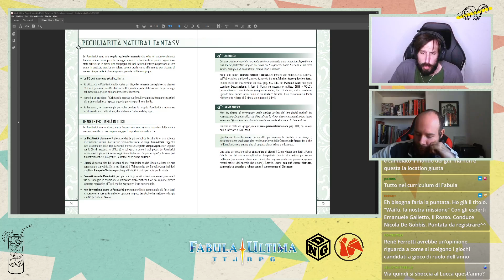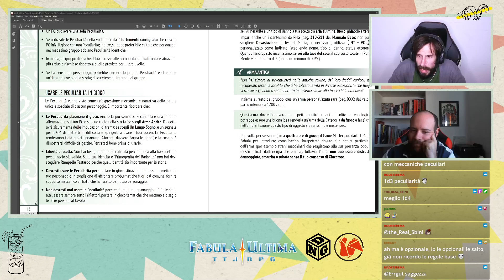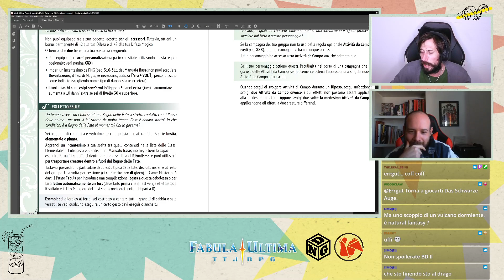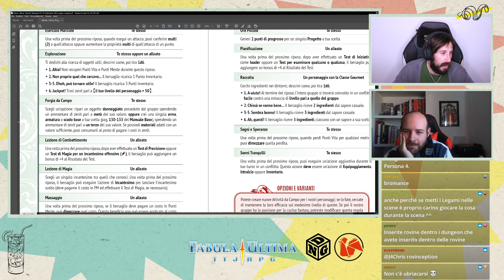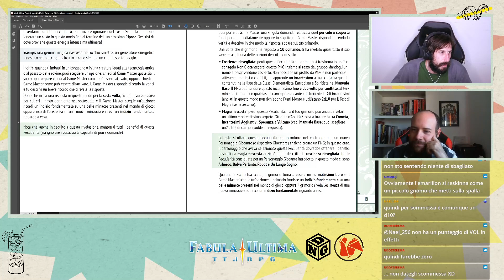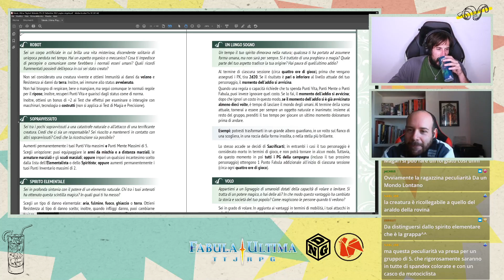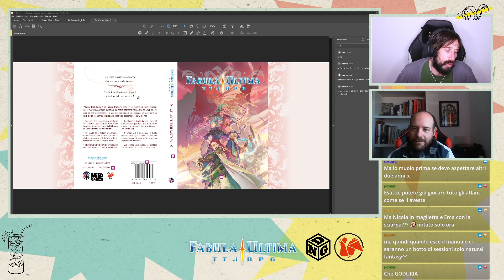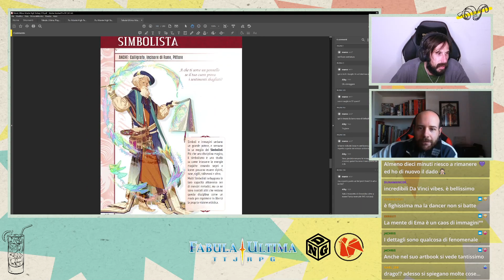UN MERCOLEDÌ DA FABULA - 53 - Le Peculiarità Natural Fantasy